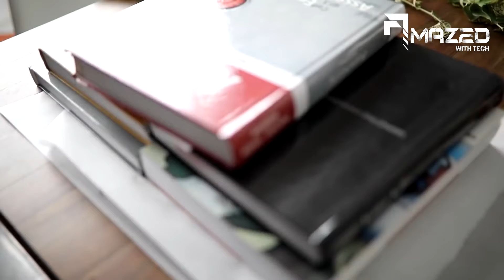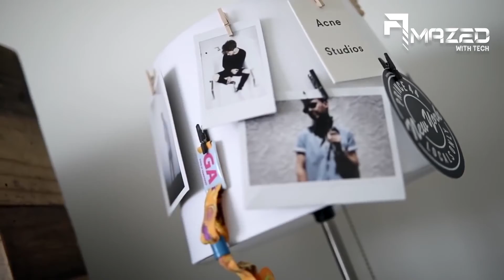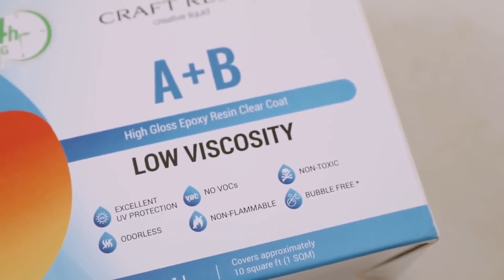20 High End ONE DOLLAR TREE DIY Ideas You Should Try in 2021 | Best Interior Design For Your Room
If you are wondering how to decorate your room and give it a new modern look but you can't afford highly-priced decor items, or you are someone who just enjoy making new DIY Home Decor projects, so this video is just made for you. In today's video we have covered up some of the best cheap room decor ideas that anyone can try for their room's interior design. The inspiration for today video is Lone Fox who is one of the greatest and most creative DIY artists on YouTube Platform. I would like to thank him here and appreciate his creativity and workflow. Among DIY items covered in this video are brilliant items that are simple and cheap to make, yet give a unique look to your home. Some of them are made by items from one dollar tree which so cheap. I hope this room decor DIY could help and inspire you to transform your room into the most beautiful spot of the house. Enjoy the video and thumbs up if you liked it.

What We Cover In This Channel:
◻ Cool tech
◻ Smart home tech
◻ Inventions
◻ Latest gadgets
◻ Smartphone gadgets
◻ Machines
◻ Tools
◻ Creative DIY
◻ Smart Workers
◻ Vehicles
◻ Future tech
◻ Woodworking

Further Acknowledgement On Our Videos;